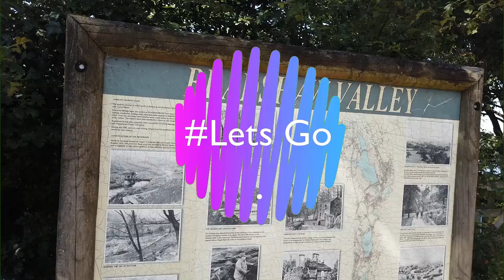DJI Osmo Pocket Travel - Jumbles Park in Bury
We went to Jumbles Country Park for a walk out in the sun